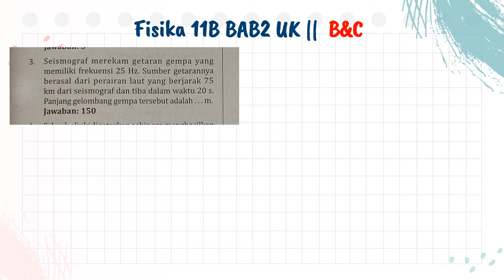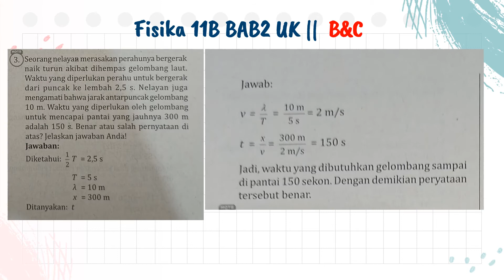Fisika11B Bab2 UK Part 2